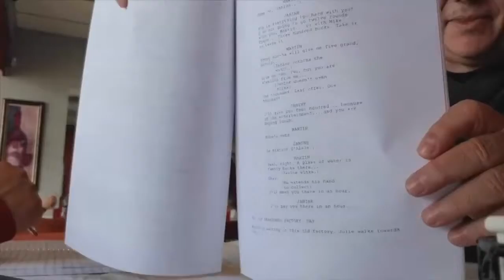Modern Day Relationships Pt 2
Fabian continued enlightenment of modern relationships Pt.2 of 2